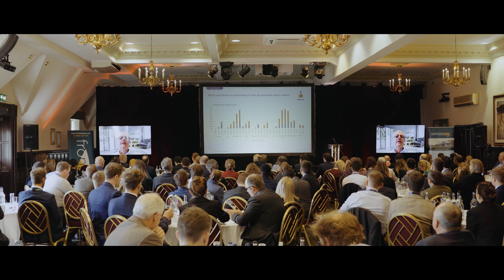Scholars reflect on the 2022 Contemporary Scholars Conference (CSC)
Hosted at Dunston Hall Hotel in Norfolk, then London, in the UK, the Nuffield International CSC brought together more than 100 Nuffield Scholars from around the world. Those who attended visited a number of successful farming businesses in Norfolk, as well as the world renowned Norwich Research Park. Scholars used this event as a launch point for their travels - building friendships, skills and their understanding of global agriculture along the way...

Listen as Scholars Lucie Douma (NZ), Toby Simpson (UK), Jasmine Boxsell (AUS), Agnes Delefortrie (FR) and Renato Rodrigues (BRA) share what they have taken away from the experience...

Special thank you to all who sponsored and supported the event:
SPONSORS - Frontier Ag, AHDB, Ben Burgess, Brown & Co, The Clan Trust, GRIMME, G's Fresh and the Royal Norfolk Agricultural Society.
SUPPORTERS - Condimentum, The Goat Shed, AF Group, Holkham Hall, Fischer Farms, Houghton Estates, The Food Enterprise Park and Evolution Farming.